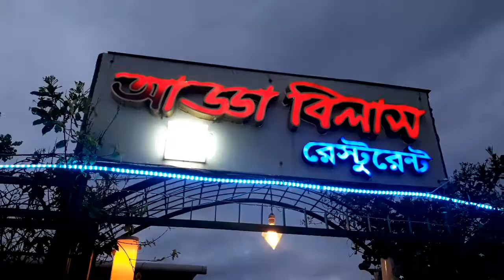Adda Bilash Restaurant | আড্ডা বিলাশ রেস্টুরেন্ট | Keraniganj Dhaka | Vlog-57